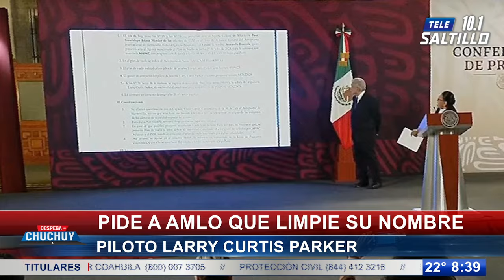Pide el piloto Larry Curtis Parker a AMLO que limpie su nombre tras vinculación con 'El Mayo'